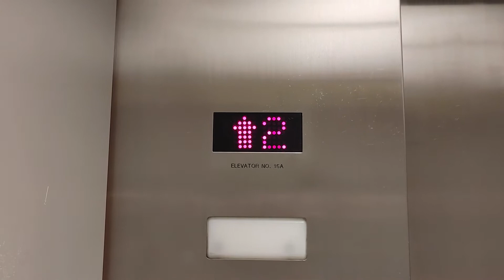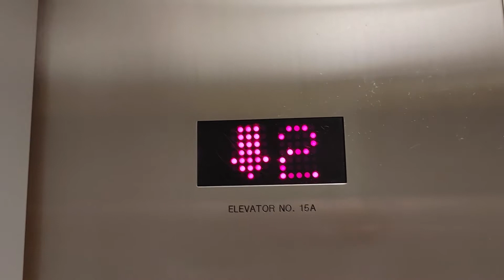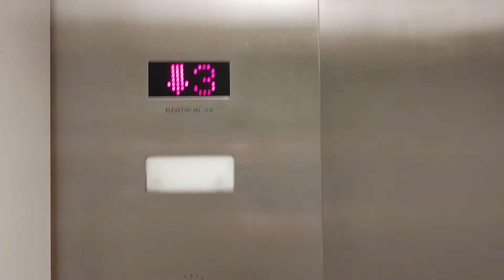DID THEY UPDATE THE CERTIFICATE YET? Millar Elevator at Macy's Providence Place Providence, RI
Riding the elevator at the Macy's store at Providence Place.

TAKEN: August 5th, 2020

What's the magic of Macy's? Well, as far as their Providence Place location is concerned, the magic there is that newer certificates seem to have gone through some sort of disappearing spell. During my past two takes, one in November 2018, and another in November 2019, I noticed they had a certificate from March 2013. Is it still there today? Let's find out!